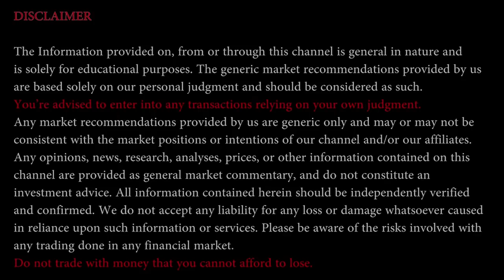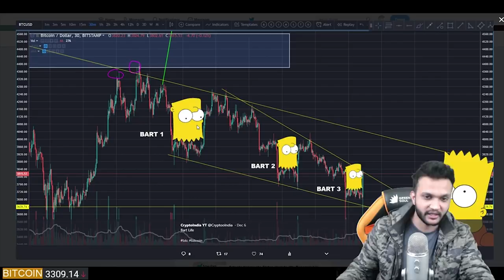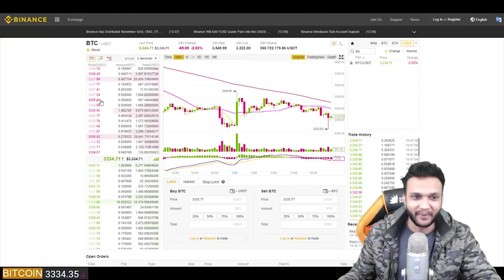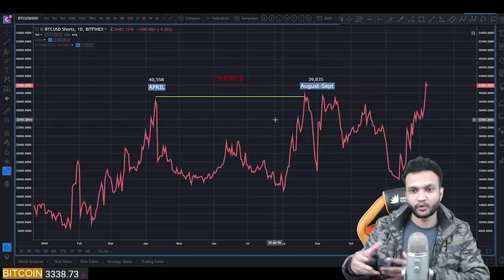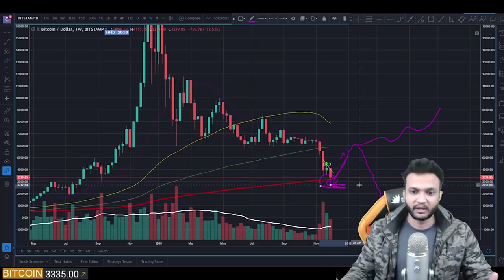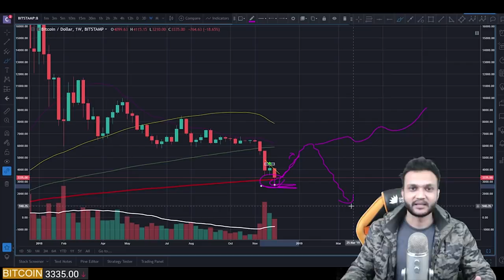What does this mean for Bitcoin Price ?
Useful Videos :

Loss se kaise bache ? TA 1
Loss se kaise bache ? TA 2

Support Crypto India :

UPI - cryptoindia@icici